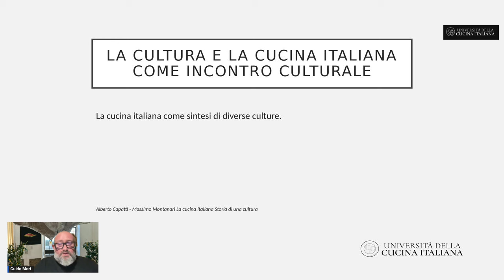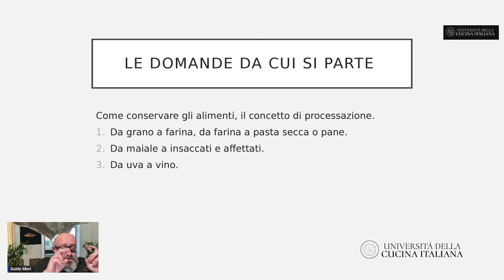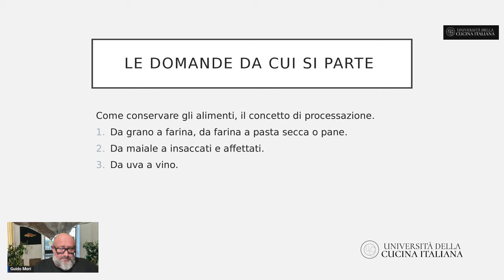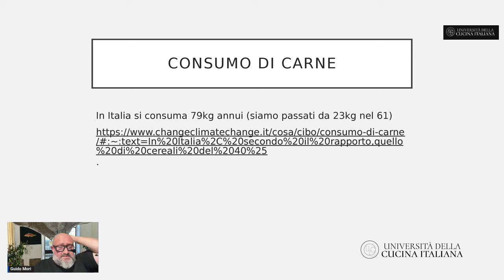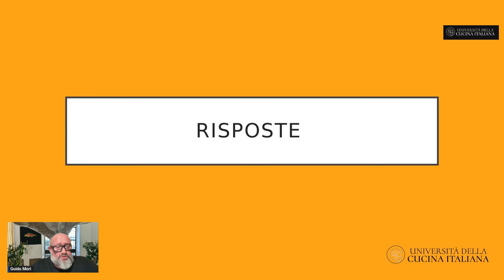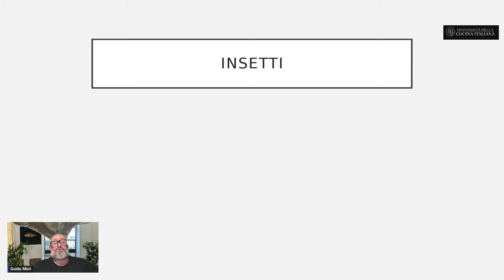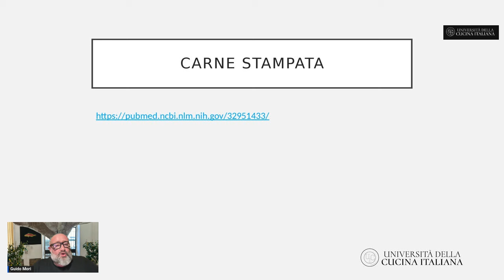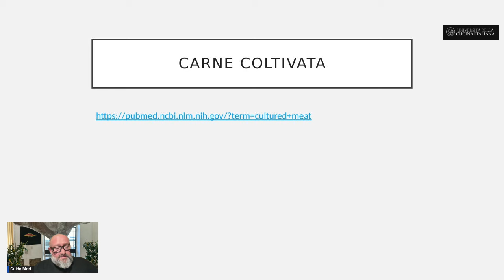Carne stampata e carne coltivata